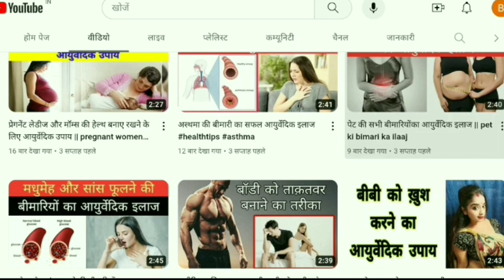इस आसान तरीके से BB को बिस्तर मे ख़ुश रख पाओगे